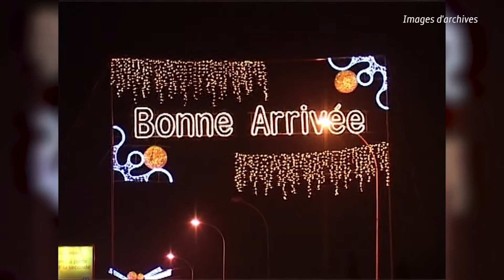ICI C'EST BABI : ABIDJAN PERLE DES LUMIÈRES (INTRO)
Cinq ans que Abidjan s'illumine joyeusement durant les fêtes de fin d'années. Les installations originales qui habillent Babi ont suscité ma curiosité.
Sisi ! comme beaucoup parmi vous, je me suis demandée qui est derrière tout ça, pourquoi et comment ils y arrivent.
Cette vidéo est une INTRO aux enquêtes que je mènerais. Vous ne me verrez pas pour une fois. Vous entendrez juste ma voix.